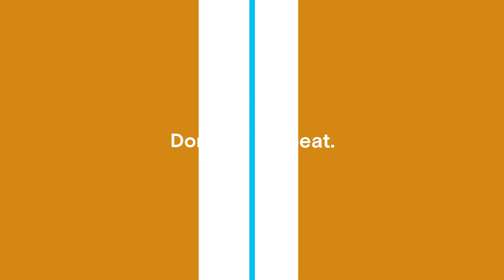Meet Populi — dynamic provider, market, and population analytics for provider organizations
We’re thrilled to announce the acquisition of Populi, a provider-focused data and analytics company that offers the leading healthcare commercial intelligence solution for the provider market.

Our combined solution will offer dynamic provider, market, and population analytics that leverage both Populi and Definitive Healthcare data. Access expanded use-case-driven analytics and customizable visuals within your preferred systems to optimize physician relationships, improve network integrity, expand market share, and engage consumers.

With the acquisition of Populi, the Definitive Healthcare platform is even better equipped to drive your organization’s growth and success.